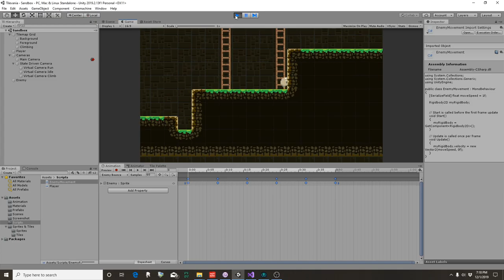Tilevania enemy rigidbody goof